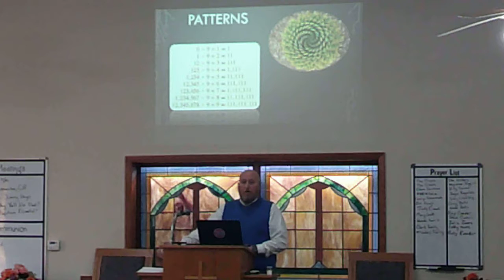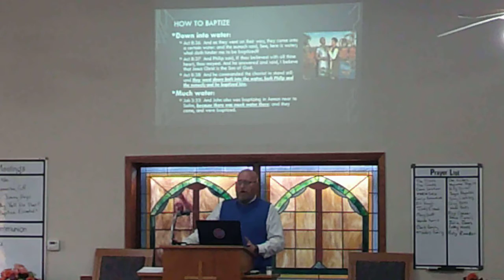Why Y'all do That Baptism 1